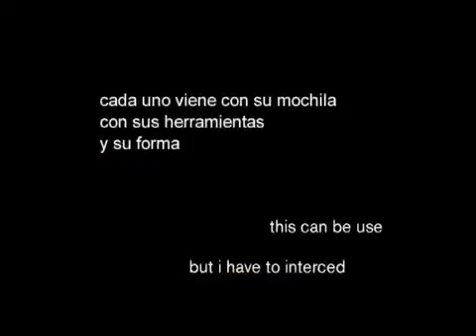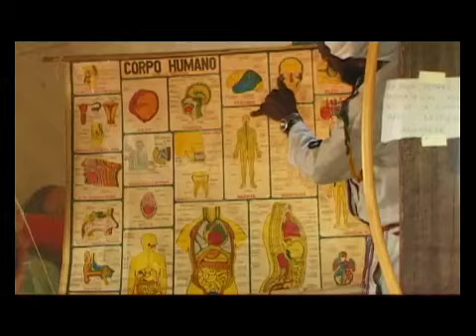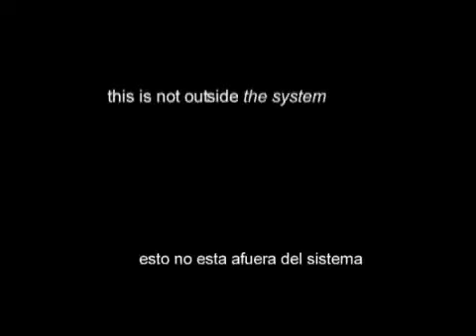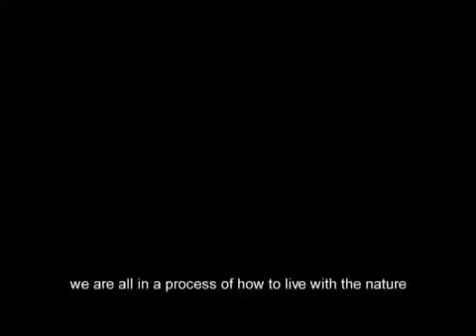ECOALDEA BEIJA FLOR (part 2)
"People From The Earth" / "Entierrados"
A Film by Nicolas Dyszel & Marcelo Goobar
2005